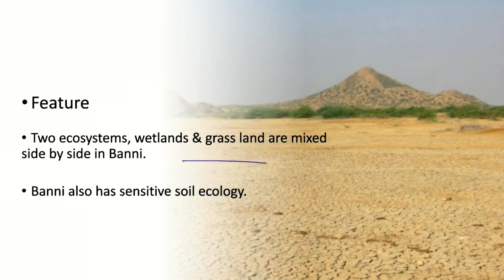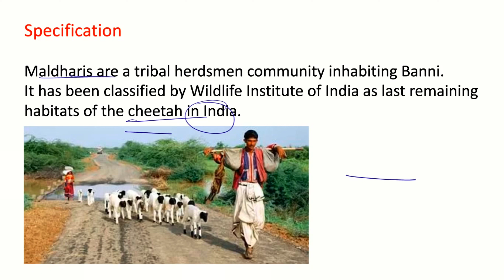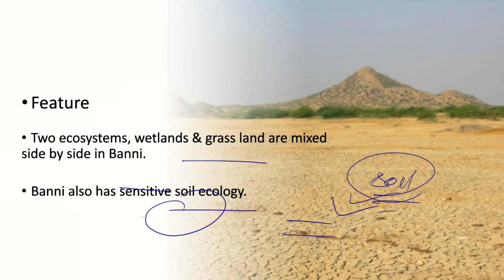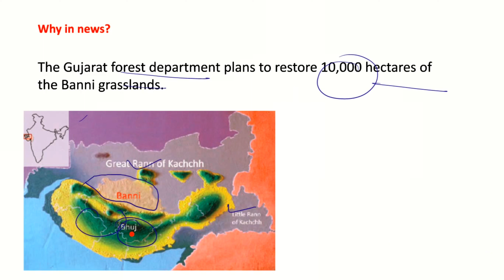Banni grassland || Why in News ✓